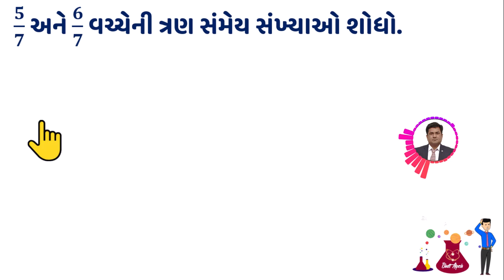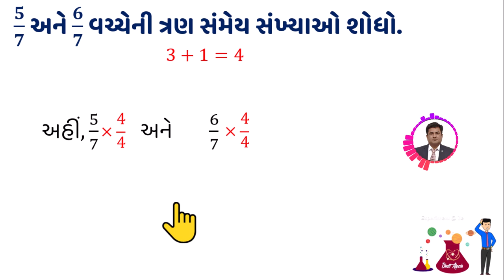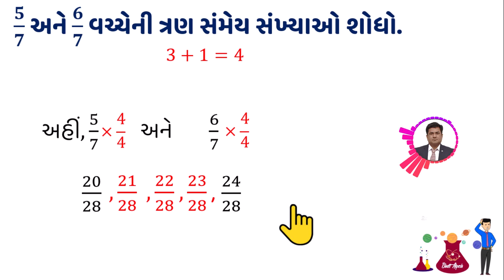ધોરણ 9 ગણિત । IMP દાખલો | 𝟓/𝟕 અને 𝟔/𝟕 વચ્ચેની ત્રણ સંમેય સંખ્યાઓ શોધો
Must-Know Tricks for Standard 9 Maths (Gujarat Board) - Top Examples & Tips!
Struggling with Standard 9 Maths for the Gujarat Board? Watch this video for essential tricks and examples that will make complex problems easy to solve! We break down key concepts, solve important problems step-by-step, and share tips to help you ace your exams. Whether you're preparing for tests or just want to improve your math skills, this video is your go-to resource.
બે સંમેય સંખ્યાઓની વચ્ચેની સંમેય સંખ્યા શોધવાની રીત
Standard 9 Maths
Gujarat Board Maths
Maths Tricks
Maths Examples
Gujarat Board
Class 9 Maths
Math Study Tips
Board Exam Preparation
Important Maths Questions
Class 9 Revision
Gujarat State Board
Educational Videos